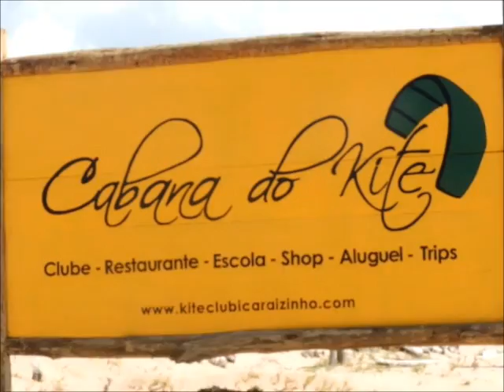Cabana do kite. Icaraizinho de Amontada